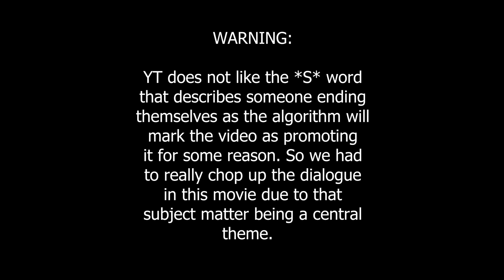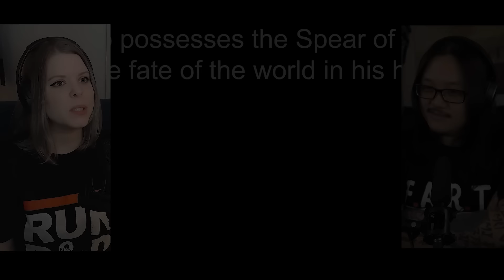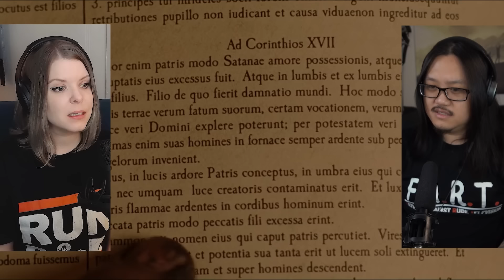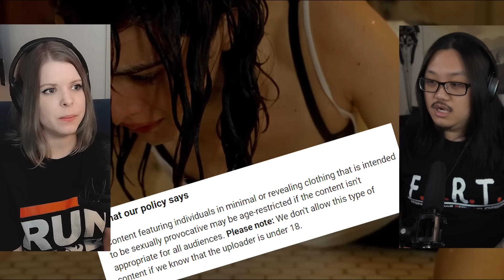Constantine | Canadian First Time Watching | Movie Reaction | Movie Review | Commentary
Simone & George are reacting to Constantine for the first time! Canadians React!

00:00 - Intro
01:52 - Constantine
31:44 - Discussion

Welcome to Cinebinge, we are watching Constantine for the first time!